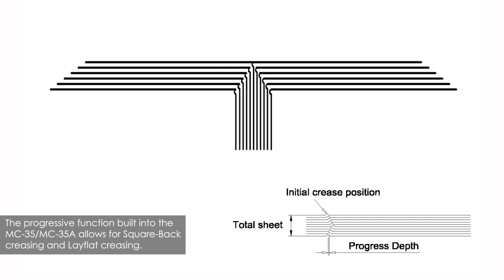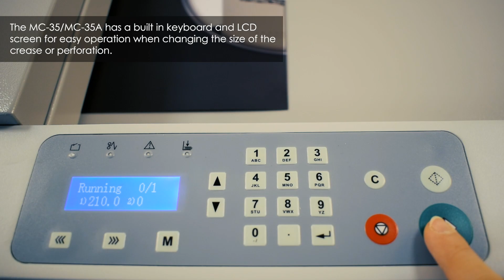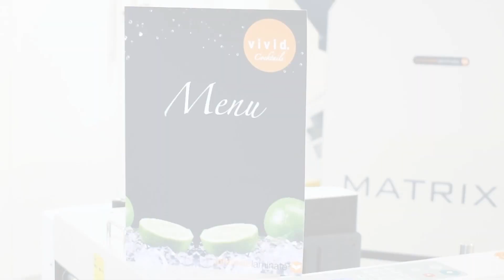How to automate crease and perforation using the Magnum MC-35/MC-35A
Increase the services you offer, avoid the cost, delay and hassle of outsourcing to a print finisher with the Magnum range of Cut/Crease/Perf/Fold Systems.